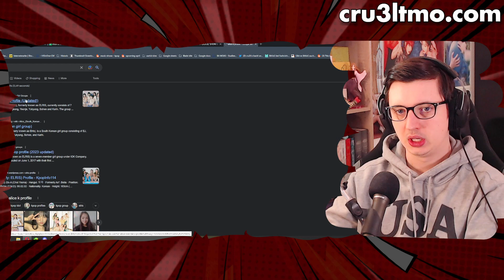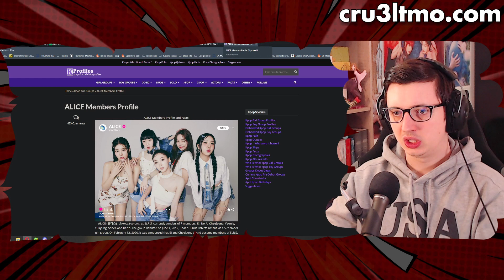VICTORIAN SUPERSTARS (앨리스(ALICE) 'SHOW DOWN' M/V | REACTION)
The zoom-ins on Yukyung and especially Sohee killed me lmfao, my (simping) heart is weak guys..

Today I'm reacting to ALICE's 'SHOW DOWN' music video and give my honest thoughts and first impressions on the song.

I like their concept a lot. It's a victorian follow-along of superstars that clashes with the modern society and how influencers work and are like in our society. The chorus of this song is great too. But somewhere along the line they decided to be "too nugu" and show off way too many talents at once in this song and video in my opinion. Especially the song itself therefore sounds kinda messy at times in the verses and overall. Slightly disappointing but still enjoyable watch.

0:00 Reaction
6:50 Analysis & After Thoughts